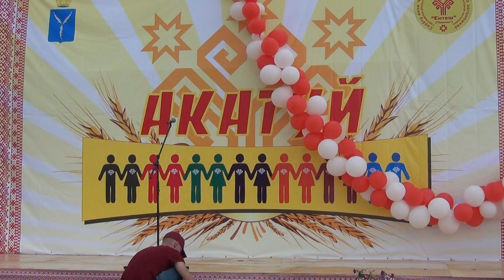"Саратовский АКАТУЙ-17" 29.07.17 Светлана Иванова - Мерчен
Саратовский областной чувашский праздник "Акатуй-2017" с. Шняево Базарно-Карабулакского района Саратовской области, 29.07.17г. Светлана Иванова - Мерчен